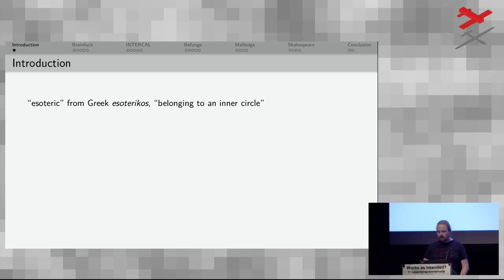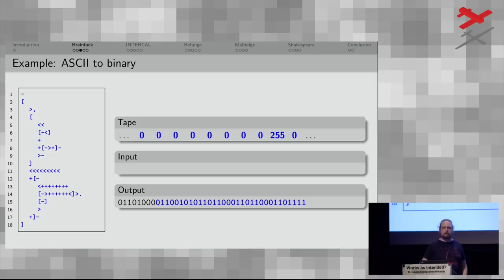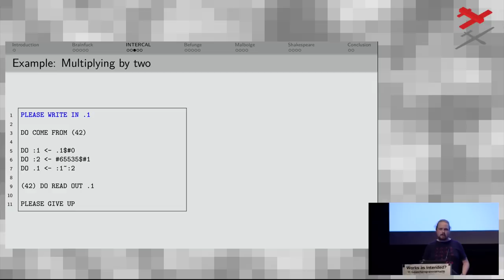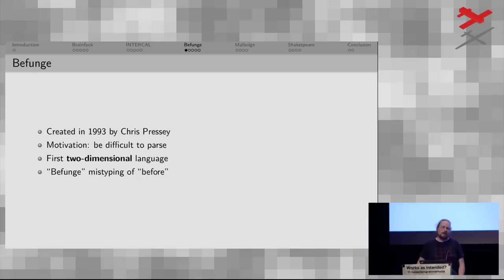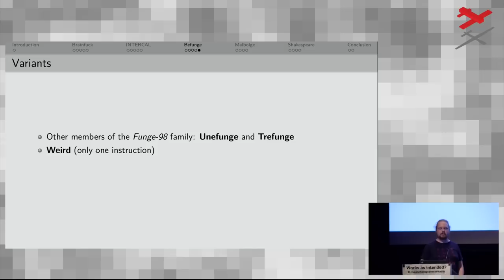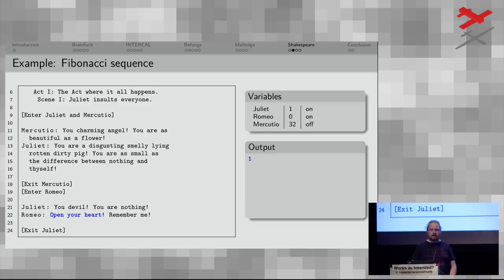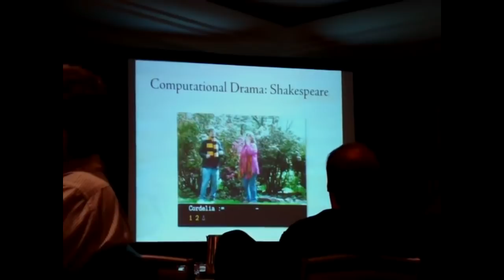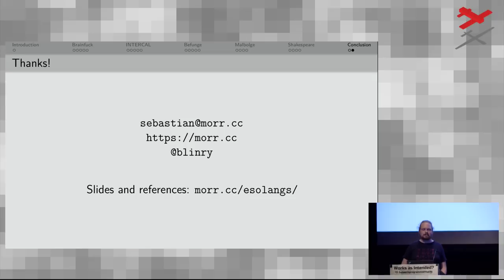Esoterische Programmiersprachen (GPN17)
Eine Einführung in Brainfuck, INTERCAL, Befunge, Malbolge und Shakespeare

Es gibt eine Gruppe von Programmiersprachen, die nicht dafür entwickelt wurden, tatsächlich zum praktischen Programmieren verwendet zu werden. Diese sogenannten "esoterischen" Programmiersprachen haben andere Zwecke: Sie sollen unterhalten, hübsch sein, oder ein Konzept demonstrieren. Dieser Vortrag stellt fünf einflussreiche, stereotypische und grundverschiedene esoterische Programmiersprachen vor: Das minimalistische Brainfuck, das merkwürdige INTERCAL, das mehrdimensionale Befunge, das schwere Malbolge, und das poetische Shakespeare.

blinry